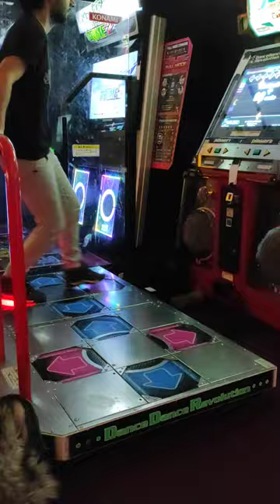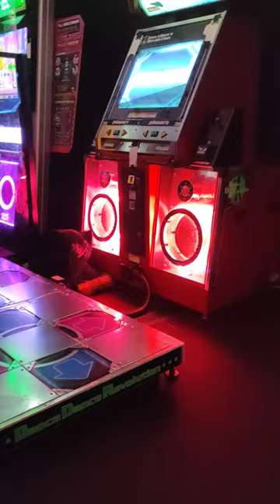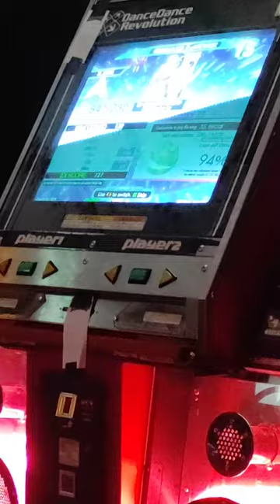DDR: ホーンテッド★メイドランチ [DOUBLE DIFFICULT]